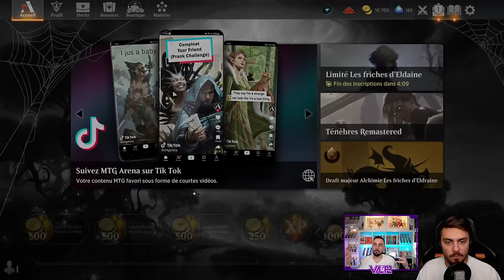LE TOUR 3 LE PLUS FOU DU STANDARD ! AZORIUS LAPIN TOKEN STANDARD !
Lundi : Val&PL à partir de 19h ( Qui fait Kiffer ? )
Lundi : PL à partir de 10h
Jeudi : Val à partir de 10h
Vendredi : Val à partir de 10h

Deck
4 L'Impératrice Vagabonde (NEO) 42
3 Invasion de la Nouvelle Phyrexia (MOM) 239
2 Adeline, cathare resplendissante (MID) 1
3 Invasion de Ségovie (MOM) 63
4 Lapicorne royal (WOE) 25
2 Érudit færie (MOM) 58
4 Vertu de loyauté (WOE) 38
1 Déluge de réminiscences (MID) 62
1 Protégez les négociateurs ! (DMU) 62
2 Détruire le mal (DMU) 17
3 Faire disparaître (SNC) 49
1 Percesort (XLN) 81
1 Dévoreur de vertu (NEO) 245
4 Annonce du mariage (VOW) 45
2 Otawara, cité aérienne (NEO) 271
1 île (SLD) 47
4 Plage désertée (MID) 260
4 Landes d'Adarkar (DMU) 243
1 Quartier général de Spara (SNC) 257
4 plaine (SLD) 46
2 Mirrex (ONE) 254
3 Eiganjo, siège de l'Empire (NEO) 268
4 Côte de Chromemer (ONE) 258

Réserve
1 L'éternelle Vagabonde (ONE) 11
1 Téfeiri, pèlerin temporel (BRO) 66
2 Commando cathare (MID) 10
3 Dennick, apprenti pieu (MID) 217
1 Festivités du couchant (MID) 38
3 Botte dédaigneuse (GRN) 37
3 Frappe d'Elspeth (MOM) 13
1 Percesort (XLN) 81

Intro 00:00
Decktech 01:34
Gameplay 05:04